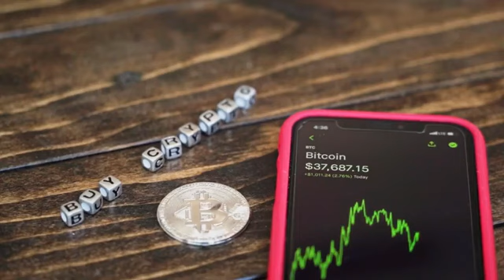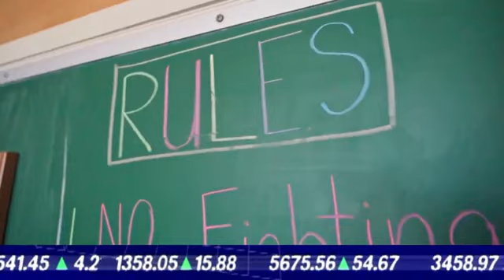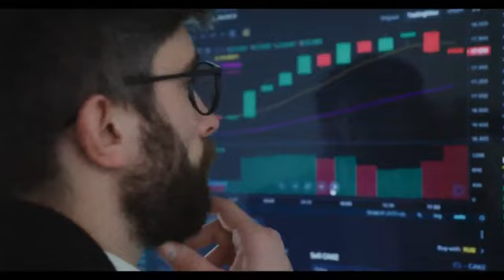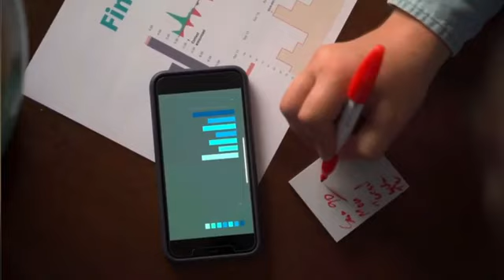These principles makes you to success in stock market